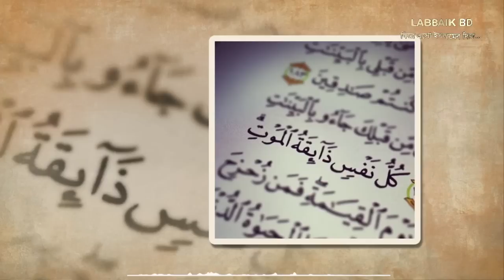একটি স্মার্টফোন হতে পারে তোমার জাহান্নাম || Mufti Taqi Usmani ( D.B )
আশা করি আপনার মূল্যবান মতামত, পরামর্শ, এবং দিক নির্দেশনা উল্লেখিত নাম্বারে বা ইমেইলে বা গ্রুপে পাঠিয়ে আমাদের উপকৃত করবেন । জাজাকাল্লাহু খাইরান